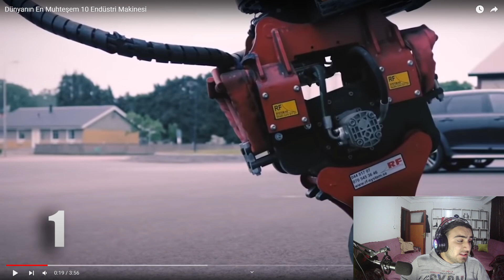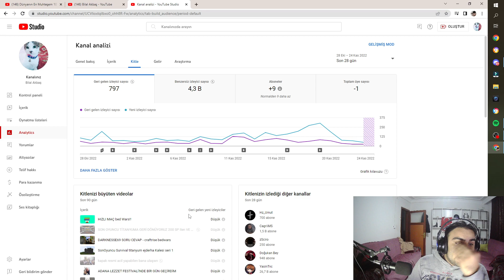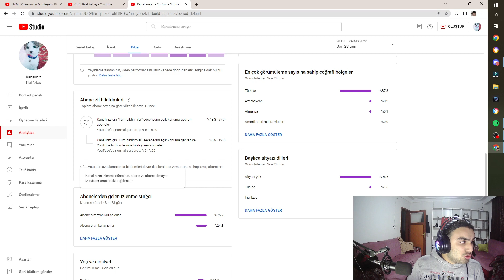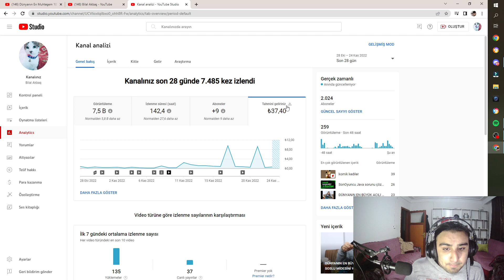DÜNYANIN EN İŞE YARAYAN MAKİNALARI